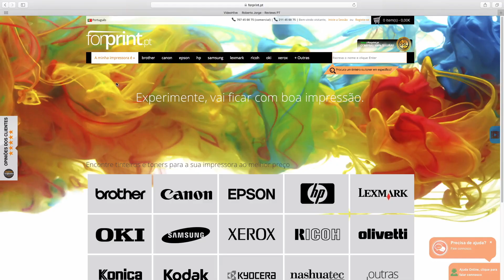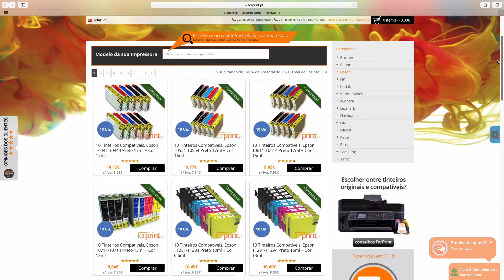Suporte de Colunas DIY IKEA Hack 🤓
Ikea Stand

✅ VIDEOS SUGERIDOS  ✅

✅ OUTROS VIDEOS  ✅